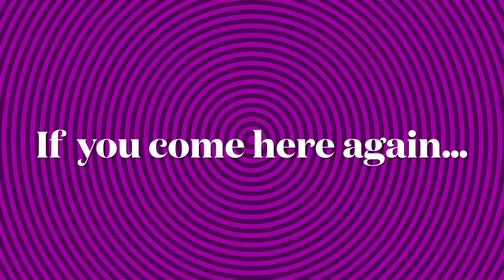Sonic wakes up in sonic BOOM